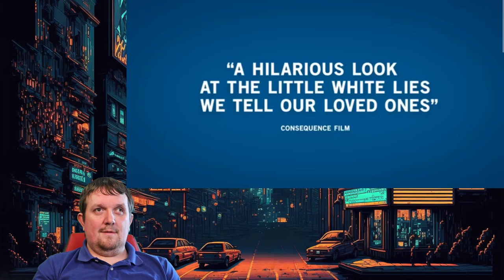You Hurt My Feelings Trailer Reactions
Watch Matty Geeky's reaction to You Hurt My Feelings.